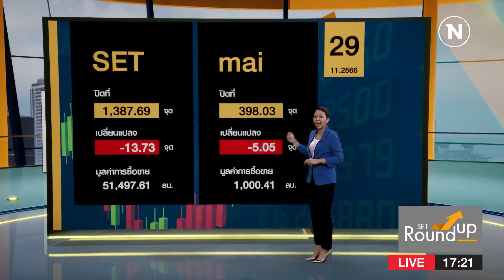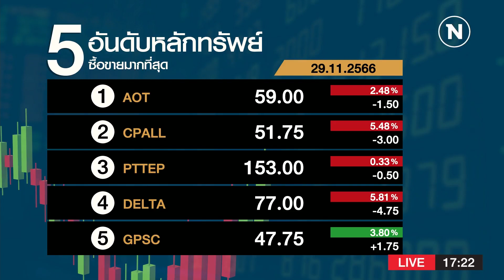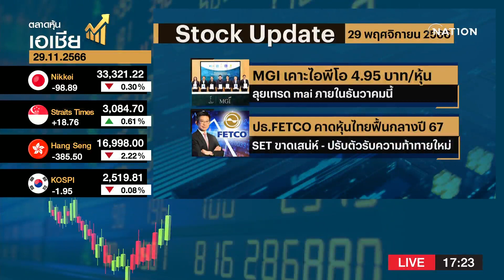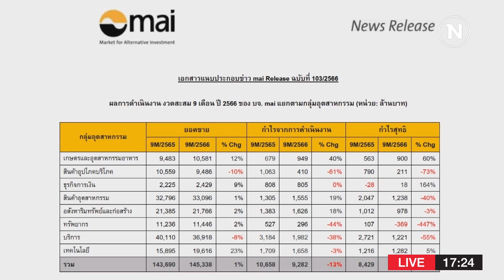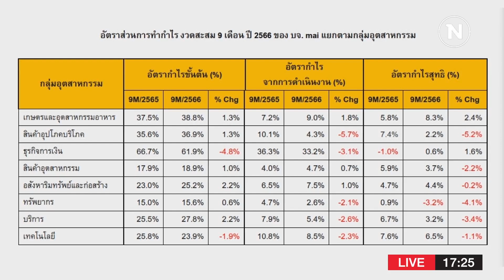SET Roundup | 29 พ.ย. 66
Line : @nationonline